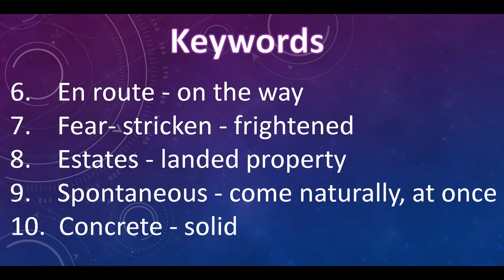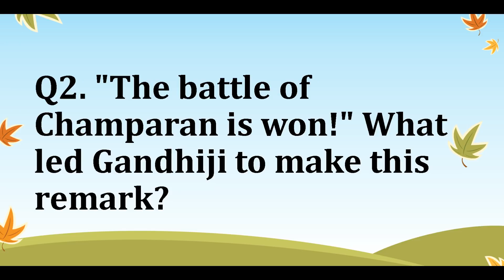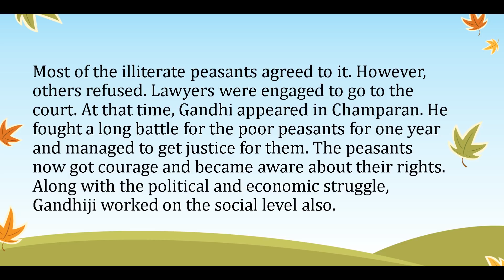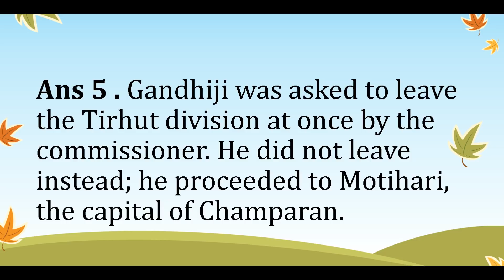Indigo | CH-5 | 👇👇 Important Questions PDF in description | Class 12th | Flamingo